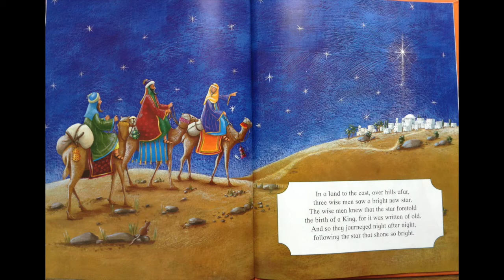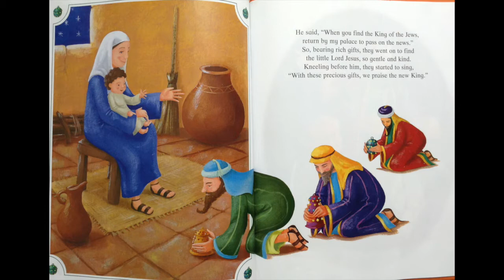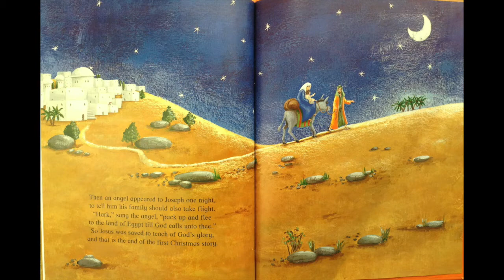Virtual Sunday School January 9 2022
Mrs. Walsh tells the story of the Three Wise Men in a virtual Sunday School lesson.